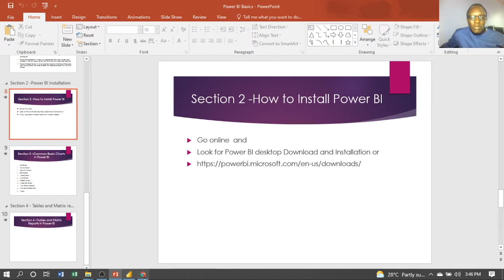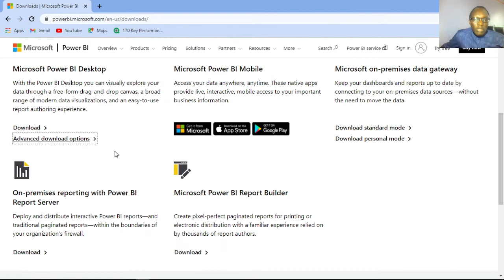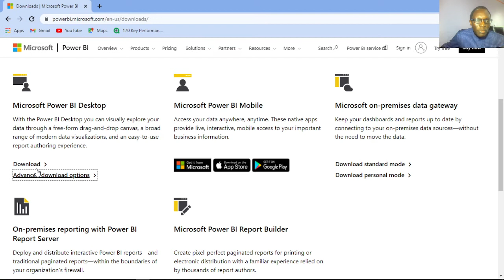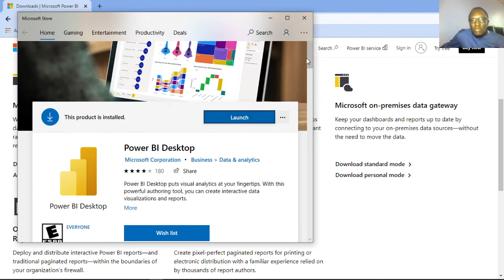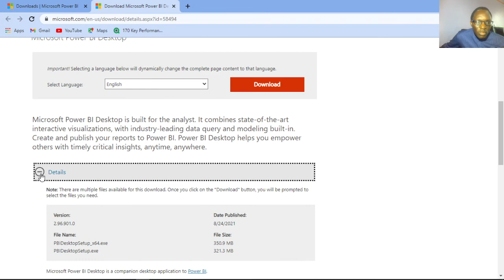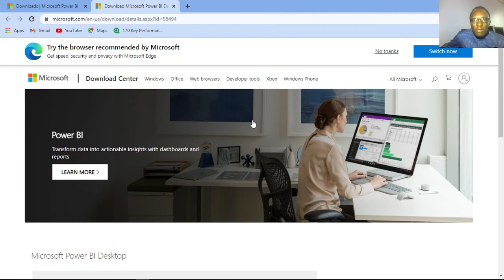How to Download and Install Power BI